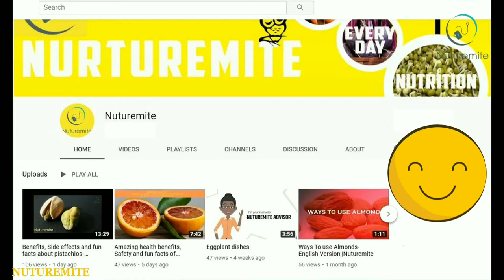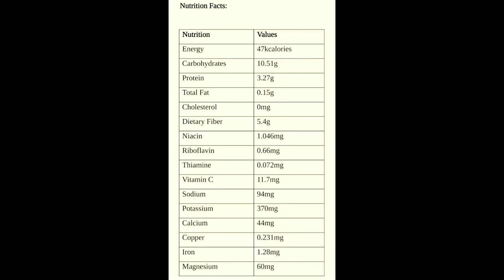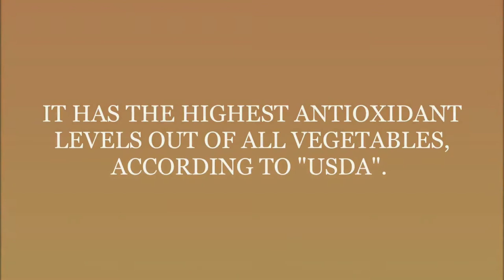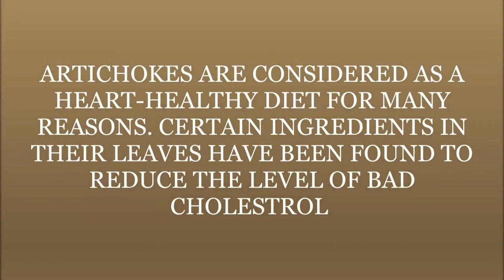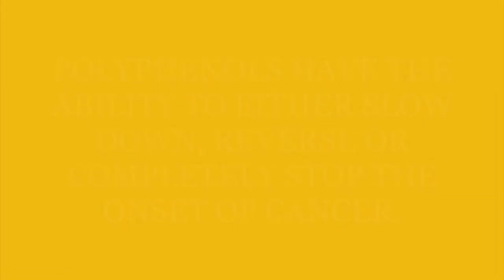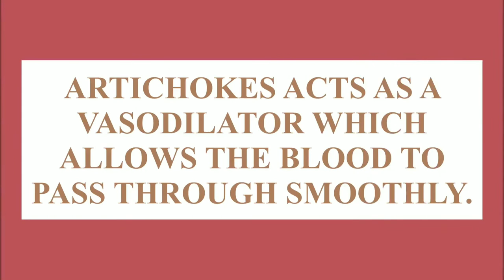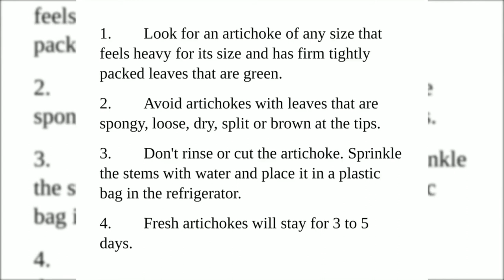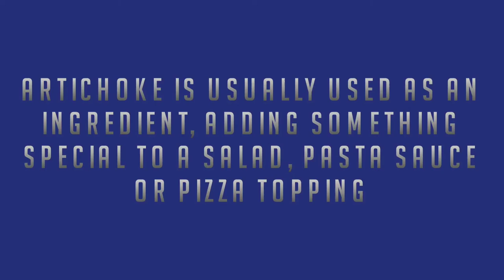ARTICHOKE FLOWER| FRENCH ARTICHOKE| CURE CHOLESTEROL| IMPORTANT INFORMATION- Nuturemite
Artichoke is a plant. Artichokes have the highest antioxidant levels out of all vegetables Artichoke heads are served as a hot vegetable with a sauce or as a cold salad or appetizer. The leaf, stem, and root are used to make “extracts”. Extracts contain a higher concentration of certain chemicals that are found naturally in the plant.

extracts made from Jerusalem artichoke leaves and tubers are very helpful in inhibiting cancer cell proliferation. Artichokes are an arsenal of weaponry against cancer as they are rich in polyphenols. The extracts of artichokes make for a promising dietary tool in cancer prevention as well as in therapy. This was mentioned in a study conducted by the Regina Elena National Cancer Institute, Italy.

Artichokes leaves have been found to reduce the levels of bad cholesterol (LDL) and increase the levels of good cholesterol (HDL or omega-3 fatty acids). Cholesterol is a type of fat that builds up in the arteries of the cardiovascular system, blocks blood flow, increases blood pressure, and can lead to potentially fatal heart attacks and strokes. Any method of reducing bad cholesterol is worthwhile, so give artichokes a chance at improving your heart health.

WITH THIS THERE ARE SOME SIDE EFFECTS TOO. SO GO AND CHECK VIDEO BEFORE TRYING

Links to some best Amazon products:

Epicure Artichoke Hearts, 390g

Fresh's Hearts of Artichokes - 390g

Delicias Artichoke Hearts, 390g